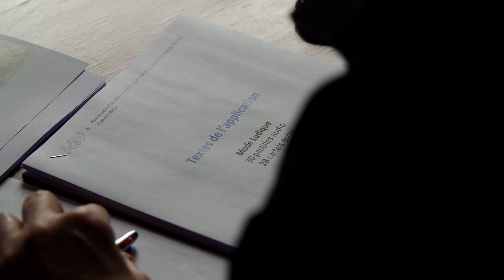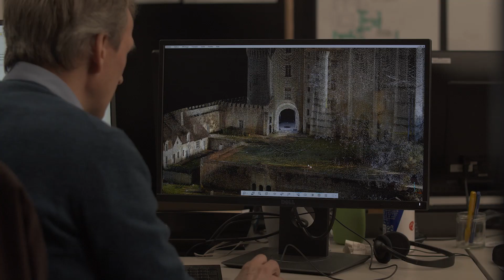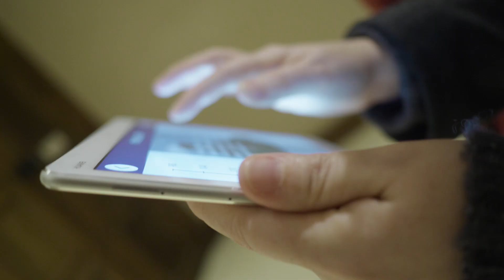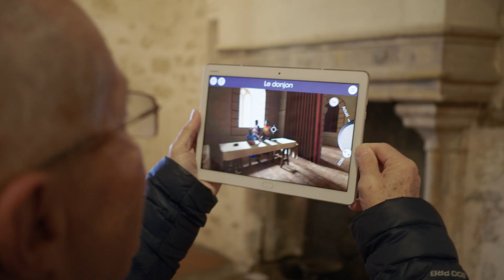MAKING OF - Château des Comtes du Perche 3D - Nogent-le-Rotrou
Application de visite augmentée et VR réalisée par Art Graphique & Patrimoine.

Un projet présenté par :

Ministère de la cohésion des territoires et des relations avec les collectivités territoriales
Région Centre-Val de Loire
Ville de Nogent-le-Rotrou
Musée de l'histoire du Perche - Château des Comtes du Perche